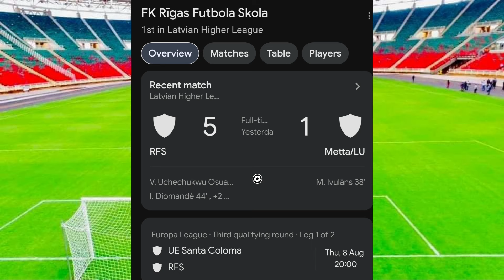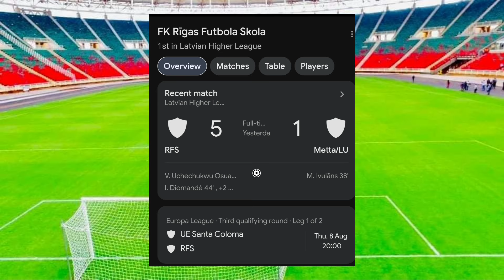SAMUEL ETO'O dit qu'il est le MEILLEUR lors de son allocution - NGOUNOU AU CINEMA 🎥